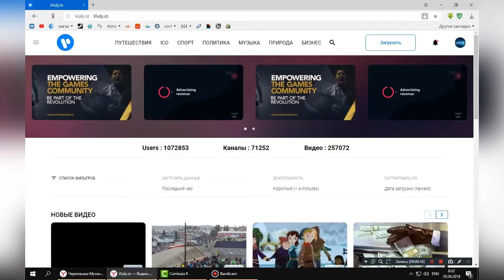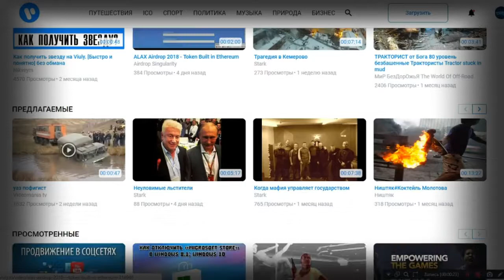Почему нет новых переводов ? а вот почему